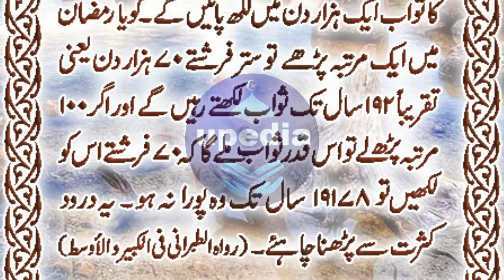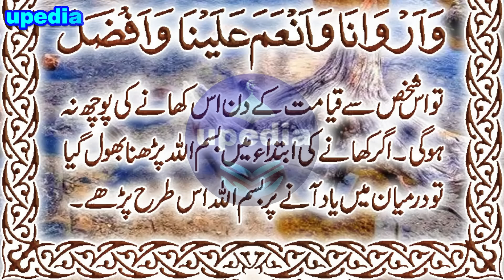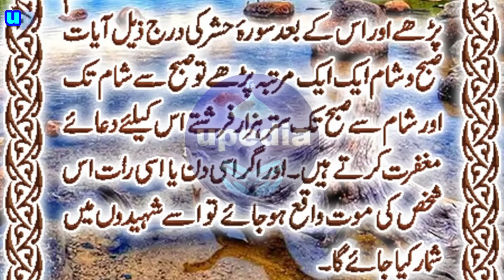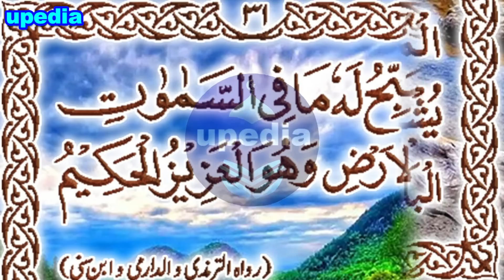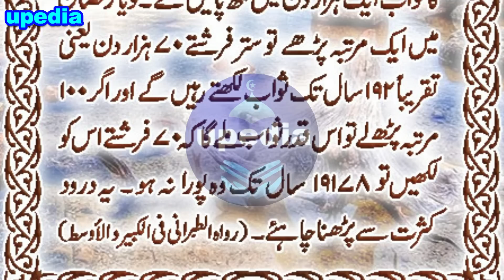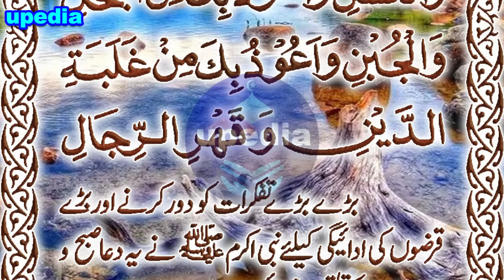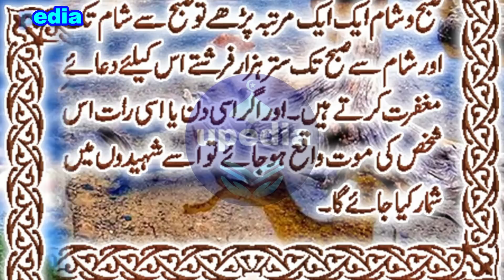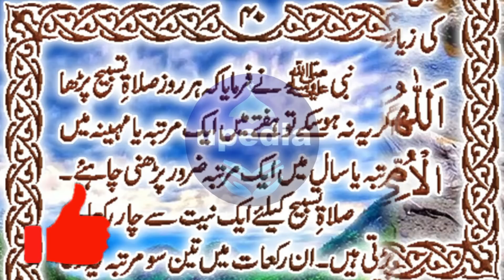Mubarak Duain Baraye Rabi Ul Awal | 80 Saal Ki Ibadat Ka Sawab | Gunahoon Ki Bakshish | Upedia Live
مبارک دعائیں | Gunahoon Ki Bakshish Ka Wazifa | 80 Saal Ki Ibadat Ka Sawab Hasil Karnay Ka Amal

Dosto! Agar ap chahty hein ky Allah pak apky nama e aamal mein bay hisab naikiyan likh dy aur apky tamam gunaah mita dy to abhi is amal ko karlein.